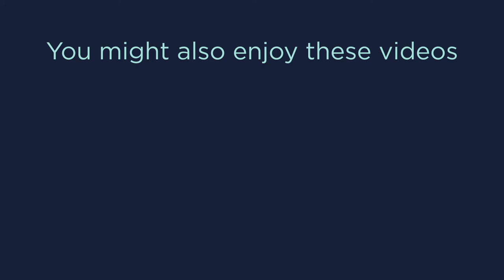Saltlik Steak House in Downtown Banff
Saltlik Steak House is a terrific place to eat delicious steak in downtown Banff!

Canon EOS 5D Mark III
Canon EF 50mm f/1.4